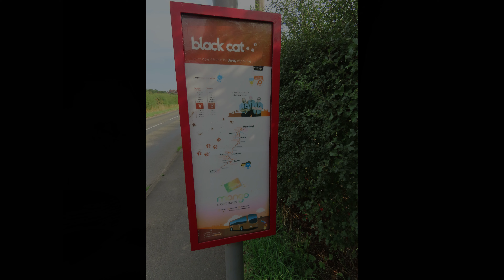TrentBarton 'Black Cat' - Wrightbus Eclipse / Volvo B7RLE (714 - FJ58 KKF)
This video shows one of TrentBarton's Mango-liveried Eclipse buses on the 'Black Cat' route heading towards Derby from Mansfield, via Langley Mill, Heanor, Ilkeston, West Hallam, Stanley and Chaddesden. The featured stop is Dale Road, Stanley.
The video was recorded days after TrentBarton's announcement to discontinue the Black Cat (along with Amberline) in October 2022, which saw it replaced with two separate routes (Mansfield to Ilkeston (via Heanor and Langley Mill) , and Ilkeston to Derby (via West Hallam, Stanley and Chaddesden)).
Prior to being in Langley Mill depot's 'spare' pool, 714 was branded for the Indigo service; travelling (in latter years) between Derby, Long Eaton, Beeston and Nottingham, but was displaced when that route received new E200MMCs in 2018.